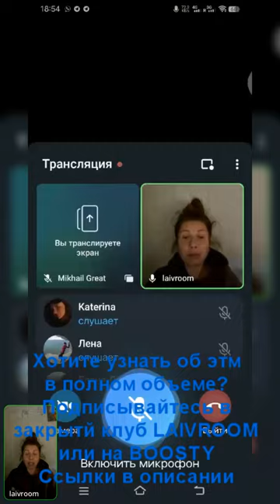Если ты не отказался от денег - ты не просветленный! (фрагмент эфира из закрытого клуба)